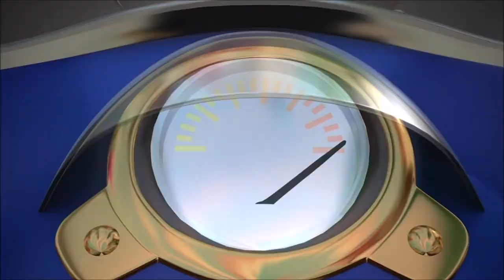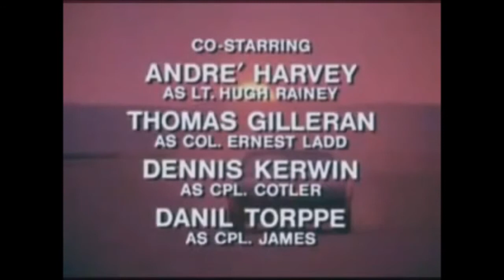Get Betrayed by a Black cat: The Firey Lightbulb Pilot Episode: Part 1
This Video is about the figure who is labelled "Satan"  So Stay alert! Watch out for your greatest enemy And Owner Of a casino the devil  So You have To make a deal with him : collect the 10 Energems To make the devil,s casino dinner party In  Television City Aka Moncton Coliseum located in Moncton, New Brunswick, Canada. where you  advance to the final Boss: The card game Round  Where you unleash your inner Monster To defeat Mr B The Cat